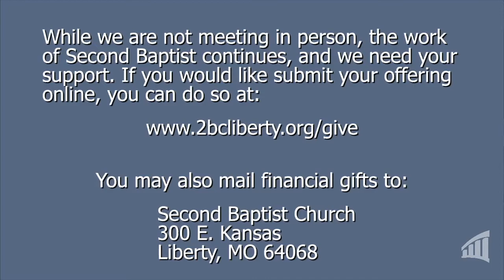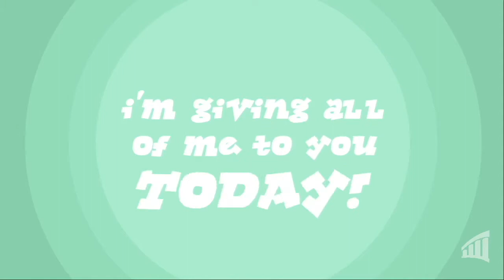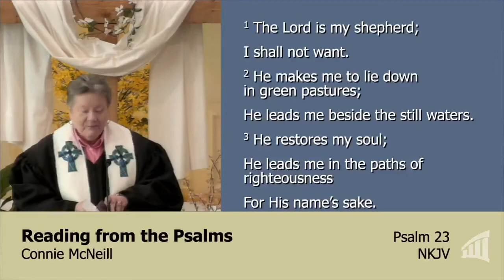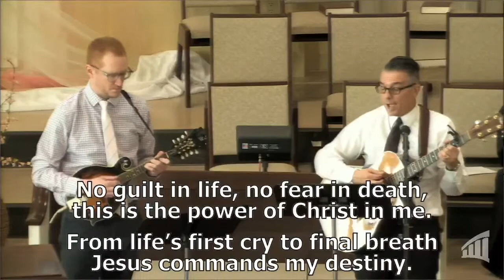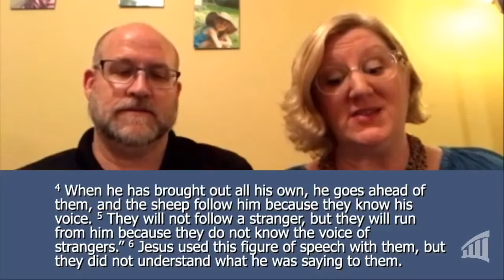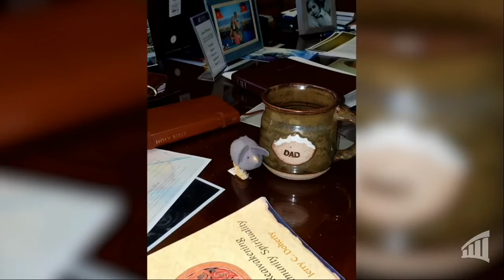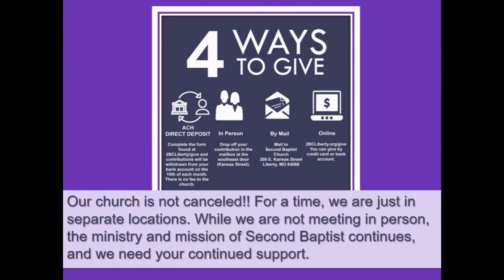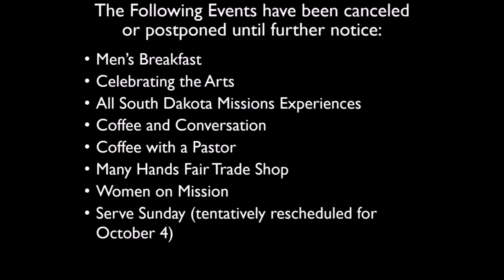The Third Sunday of Easter, April 26, 2020. "Life in the Good Shepherd's Care" by Emmitt Drumgoole.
"Life in the Good Shepherd's Care" by Emmitt Drumgoole
Psalm 23 (NKJ)

The shepherd, after all, spends most hours of most days in [the sheep's] company. He knows their individual characters, markings, likes, and dislikes. What’s more, they know him. They know his voice. They are listening for the one voice that matters. The voice they trust. He won’t walk behind them. He will walk ahead, calling them, and they will follow him.
— N.T. Wright